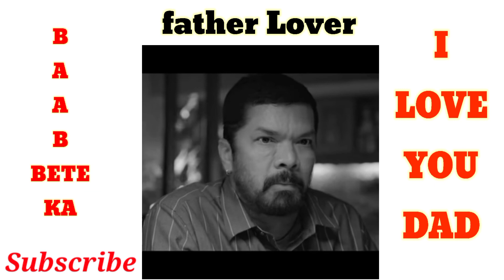DAD STATUS //😥😥I love you brother Har Roj Bolna ChaEiye I love you Dad 💔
Second most liked instagram hashtags used with father

TOP 10 FATHER HASHTAGS
Best father hashtags popular on Instagram, Twitter, Facebook, TikTok:

father - 38%
love - 11%
dad - 9%
family - 9%
fathersday - 7%
mother - 6%
fatherhood - 4%
son - 4%
daddy - 4%
daughter - 3%

PRO HASHTAG DATA FOR FATHER
Professional data for instagram father hashtag

Related hashtags to father that have the most posts we could find. Trending hashtags for father.

Copy
1 blessed 135,878,646
2 india 133,963,034
3 birthday 128,386,148
4 kids 106,338,115
5 babygirl 85,409,507
6 babyboy 68,240,476
7 gift 62,198,609
8 familytime 61,694,408
9 god 52,482,235
10 mom 51,085,893

Copy
1 parents 9,560,593
2 papa 8,081,692
3 parenthood 6,346,838
4 dadlife 6,233,962
5 fatherandson 6,174,937
6 fatherhood 3,227,829
7 fatherdaughter 2,194,476
8 dads 1,983,583
9 fatheranddaughter 1,486,662
10 fatherson 1,449,734

Copy
1 fathersontime 687,012
2 fatherlove 686,451
3 fatherday 490,805
4 fatherchristmas 439,936
5 fatherdaughtertime 386,291
6 fathersdaygift 326,627
7 fatherslove 304,140
8 fatherdaughterdance 277,029
9 fathersday2019 241,078
10 fatherdaughterlove 216,694
Exact hashtags

Copy
1 fathersday 15,105,575
2 fatherandson 6,174,937
3 fatherhood 3,227,829
4 fatherdaughter 2,194,476
5 fatheranddaughter 1,486,662
6 fatherson 1,449,734
7 fathers 1,402,102
8 fathersdaygifts 1,401,770
9 fathersontime 687,012
10 fatherlove 686,451
RELATED HASHTAGS FOR FATHER

# Hashtag Posts
1 fathersday 15,105,575
2 fatherandson 6,174,937
3 fatherhood 3,227,829
4 fatherdaughter 2,194,476
5 fatheranddaughter 1,486,662
6 fatherson 1,449,734
7 fathers 1,402,102
8 fathersdaygifts 1,401,770
9 fathersontime 687,012
10 fatherlove 686,451
11 fatherday 490,805
12 fatherchristmas 439,936
13 fatherdaughtertime 434,889
14 fatherslove 390,924
15 fathersdaygift 326,627
16 fatherdaughterdance 277,029
17 fathersday2019 241,078
18 fatherdaughterlove 216,694
19 fathersdayweekend 214,518
20 fatherandsons 213,393The number after hashtag represents the number of instagram posts for that hashtag.

Last update was on 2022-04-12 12:32:03

View instagram photos and videos for father

Useful Links
Home
Hashtags Index
New Hashtags
Best Hashtags

AdPushup